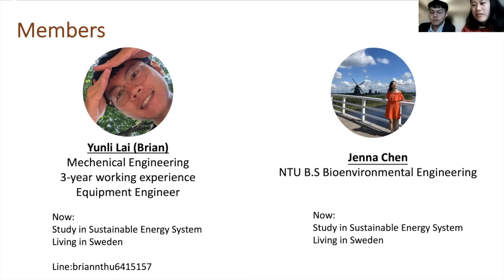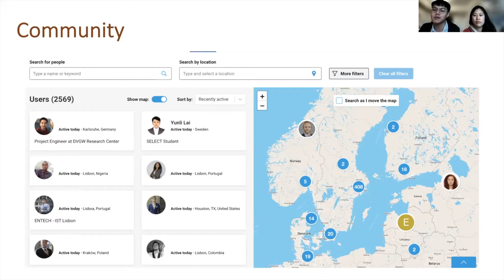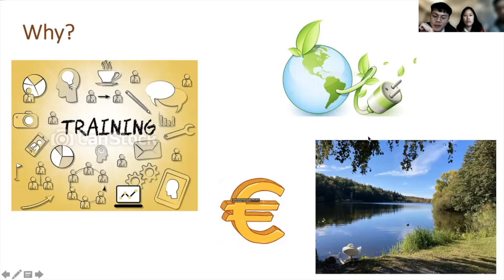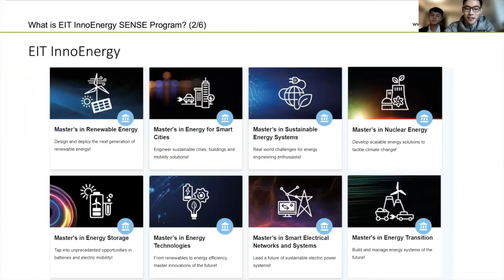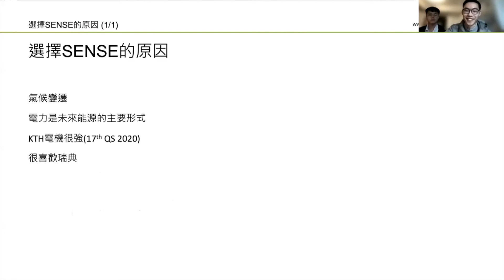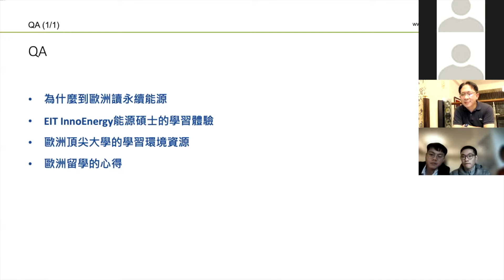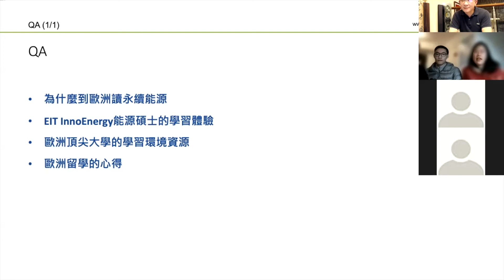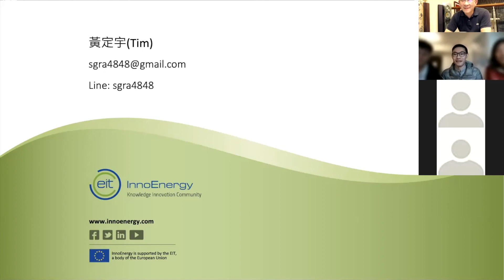【留學歐洲】就讀歐盟 EIT InnoEnergy 創新能源碩士課程台灣同學的學習分享！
歐盟 EIT InnoEnergy 與歐洲頂尖大學合作，提供全世界最佳的雙碩士創新能源學位課程，並且有高額獎學金，課程涵蓋8大能源相關領域。

此外，歐洲持續擴張再生能源版圖，為對抗氣候暖化作好準備，也致力於建立人才培育的系統，提供國際人才發展的最佳機會。

具備有理工或者是自然科學背景的朋友們，千萬不要錯過了跨足永續能源科技及管理的機會， 還有尋找歐洲最熱門的工作選項！

本次講座我們特別邀請到在 EIT InnoEnergy 合作大學之一的「瑞典皇家理工學院」就讀的台灣同學們分享以下主題：

1、為什麼選擇歐洲就讀永續能源。
2、EIT InnoEnergy 能源碩士課程的學習體驗。
3、歐洲頂尖理工大學的學習環境資源。

本次講座三位主講人介紹：

Brian 和 Jenna 目前在瑞典皇家理工學院就讀 EIT InnoEnergy 碩士 SELECT 學程。

Tim 目前在瑞典皇家理工學院就讀 EIT InnoEnergy 碩士 SENSE 學程

歐洲最大的理工學術聯盟 - 歐盟創新與技術研究學院的「創新能源研究平台」 介紹：
European Institute of Innovation & Technology (EIT)：InnoEnergy

EIT InnoEnergy隸屬於歐盟最大的理工學術聯盟「歐洲創新與技術研究學院」，結合歐洲各大學及研究機構的的創新力量，推動及培育再生能源技術創新人才和產業發展。

EIT InnoEnergy 總部位於荷蘭，另外在比利時、法國、德國、西班牙、葡萄牙、波蘭和瑞典等皆設有辦事處。

EIT InnoEnergy 是歐盟資助的平台，提供8個不同的永續能源領域碩士課程，由歐洲頂尖的16所理工大學以及歐洲前十大商學院負責教學。

參加 EIT InnoEnergy 所主導的碩士課程學生，將可在兩年的碩士研究期間，選擇兩所參與的歐洲大學進行學習，也有機會選擇頂尖歐洲商學院的課程，並在畢業時獲得雙碩士學位。

EIT InnoEnergy 創新能源研究平台提供在能源領域全新模式的教育，將創新和商業精神完美結合的同時，學生將獲得和傳統兩年制碩士課程一樣多的能源領域知識。

參與 EIT InnoEnergy 創新能源研究平台的歐洲大學， 其中最受台灣學生歡迎的大學包括：荷蘭恩荷芬理工大學、
比利時魯汶大學、瑞典皇家理工學院、西班牙 ESADE 商學院、西班牙加泰隆尼亞理工大學 等等。

EIT InnoEnergy 創新能源研究平台的優勢：

1. 優質的教育：集結了歐洲眾多優秀的理工高等院校、研究中心、專家教授等。
2. 豐厚的獎學金。
3. 強調創新：實現創新理念，無時無刻不講究創新。
4. 重視技術商業化：學生可以選修一定學分的商業和創業方面的課程，並鼓勵和指導學生將技術商業化。
5. 實習機會豐富：學生有眾多機會參與實驗室科研或企業實習。
6. 跨文化交流：學生需要在兩所學校完成學業，此外還需要參加暑期學校、與不同的人交流思維共同進步。

有關 EIT InnoEnergy 入學和獎學金申請截止時間及相關資訊請見：

本次講座參加同學提問內容：

想請問申請的時候，如果是大學生在校成績會影響很多嗎？

我想請問雅思成績在申請前在有效期限內，但在入學前會過期，需要向學校解釋並且再補成績嗎？謝謝

想請問，EIT學程和其他研究所碩士有沒有什麼差別呢？當初在選擇申請的時候有沒有同時進行不同學校、學程的申請呢～？

請問一下，在瑞典念書會不會有語言問題？